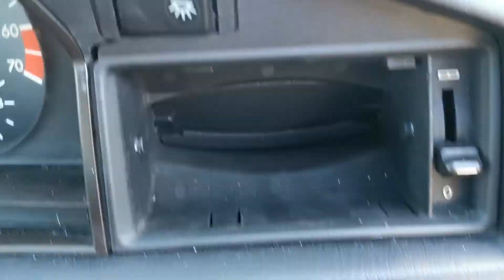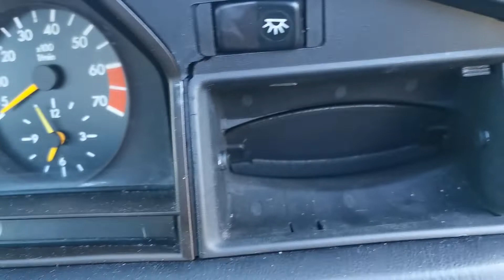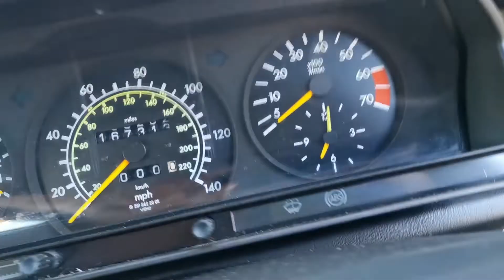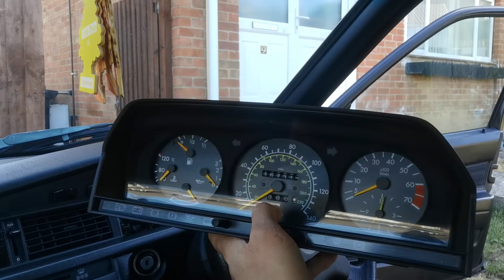Największa tajemnica mercedesa 190 ?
Jak wyciągnąć  zegary z mercedesa 190 ( w201)